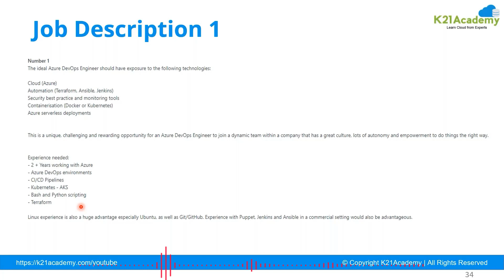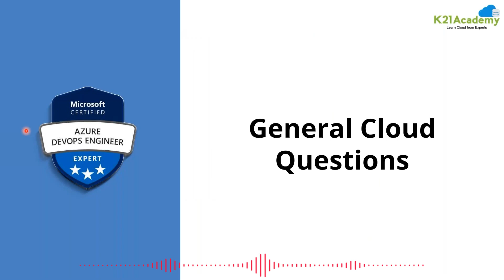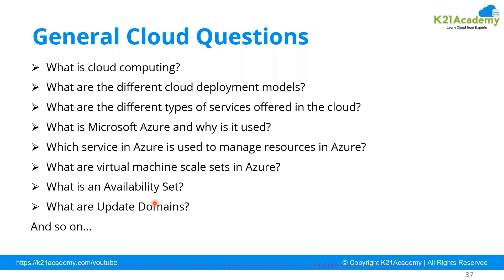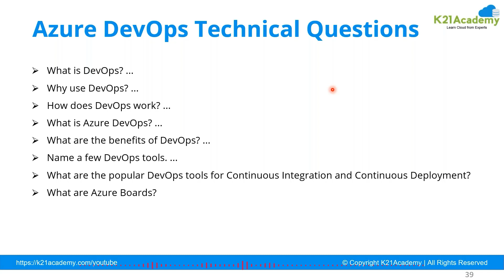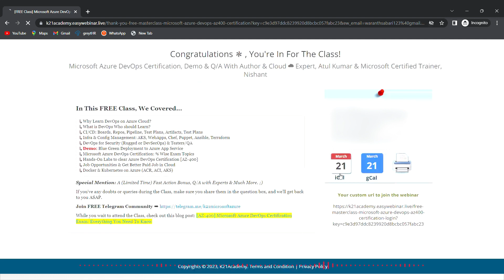Microsoft Azure DevOps Interview Prep 2024 | Sample Questions | K21Academy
FREE CLASS On Microsoft Azure DevOps Certification

➡ In this video, we will be talking about Job descriptions, preparing a interactive CV, generally asked cloud questions and Azure DevOps Technical Questions we will cover most of the frequently asked question while preparing  Job interview.

👉 Job descriptions
👉 preparing a interactive CV
👉 General Cloud Questions
👉 Azure DevOps Technical Questions

📝 Whether you're new to Azure DevOps or a seasoned user, this video will provide valuable insights into preparing you for the Job and for an interview.

🤔 So, want to know more about Azure DevOps?

⚡Check out the blog on Top 30 Azure DevOps Interview Questions & Answers